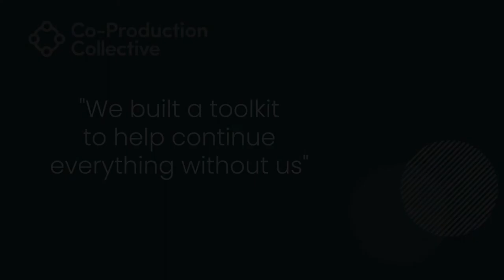Co-Pro Stories: Extract